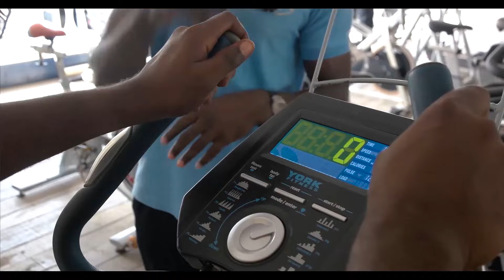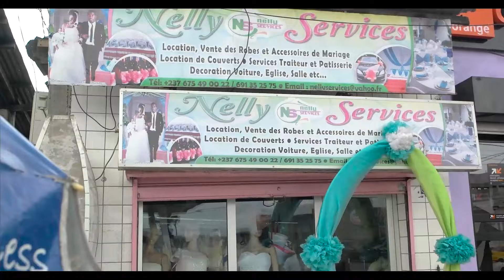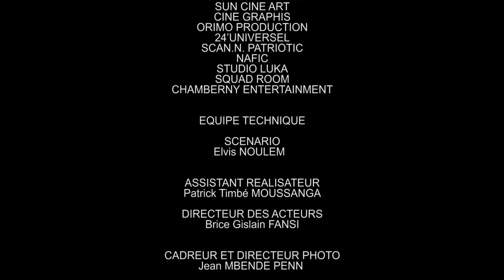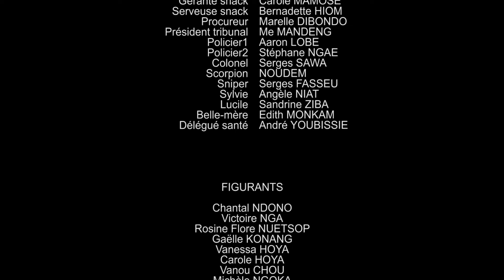SENTENCE DIVINE : Épisode 13 (Fin)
Retrouvez votre série SENTENCE DIVINE chaque samedi et dimanche à 18h00

SENTENCE DIVINE série africaine : Natacha est prête à tout pour briser son ménage et aller en ville à la recherche du mieux-être alors que son époux a repris ses études en médecine.  Elle opte pour une attitude qui met tout le monde mal à l’aise. Triste sort pour Natacha : la ville n’est pas toujours l’eldorado dont elle rêvait ; entre regret, désespoir et malheur, elle ne sait plus où mettre le pied ; son époux est pourtant devenu médecin et dirige la grande clinique du village.

Réalisé par Elvis Noulem